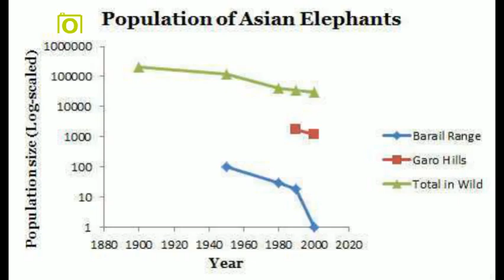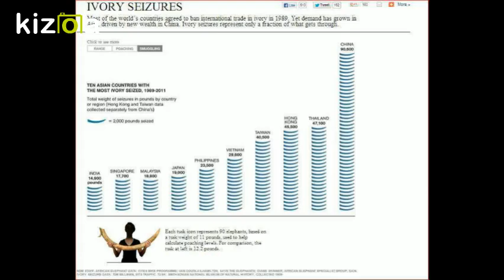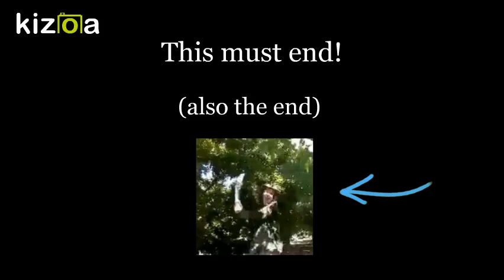Kizoa Movie - Video - Slideshow Maker: elephant video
Sara Santero and Brenna Lewis explain why elephants need to be saved.